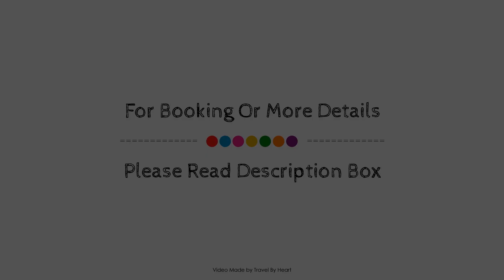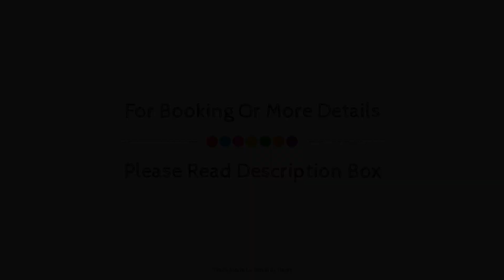BEXAN CALA MANDIA, Majorca, Spain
Searching For
1. BEXAN CALA MANDIA - Majorca
2. BEXAN CALA MANDIA - Majorca Virtual Tour
3. BEXAN CALA MANDIA - Majorca Rooms
4. BEXAN CALA MANDIA - Majorca Amenities
5. BEXAN CALA MANDIA - Majorca Videos
6. BEXAN CALA MANDIA - Majorca Offers
7. BEXAN CALA MANDIA - Majorca Deals
Audio Credit:
Track Title: Blank Slate
Artist: VYEN